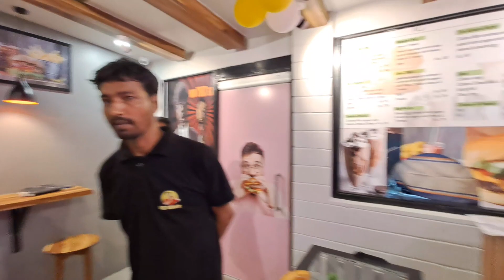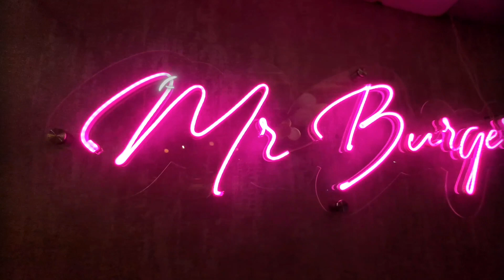MY FIRST VLOG in Radisson Blu 😃 | Tried Mr. Burger Shakes | Pulsar N160 Launch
Bajaj Pulsar N160 Launch in Raddison Blu Hotel Guwahati

Bajaj Pulsar N160 In Guwahati
Bajaj Pulsar N160
Bajaj Pulsar Mileage